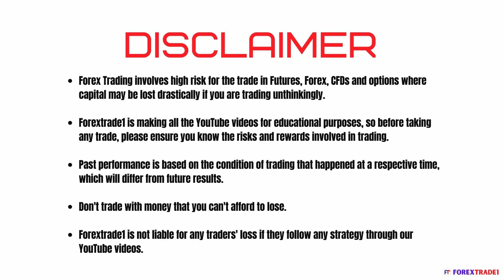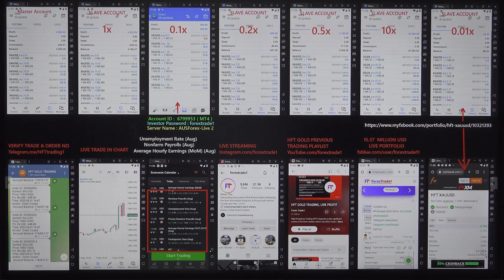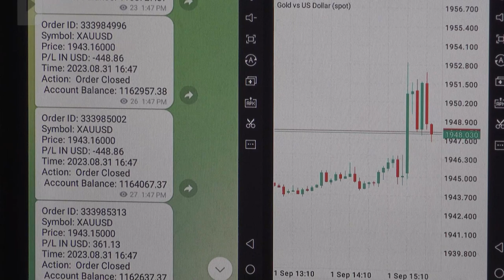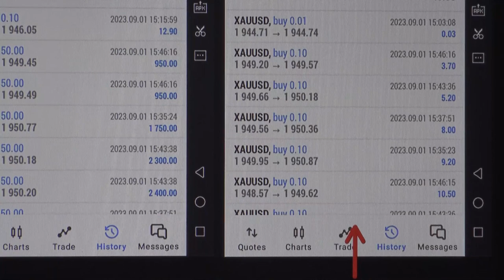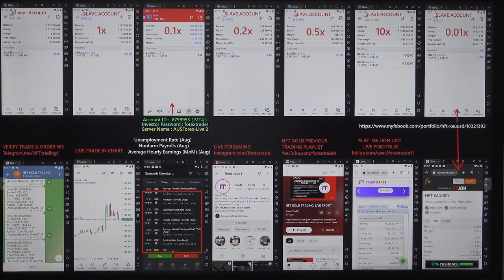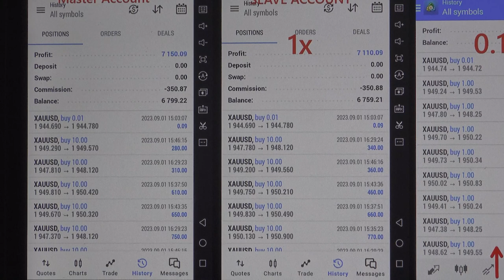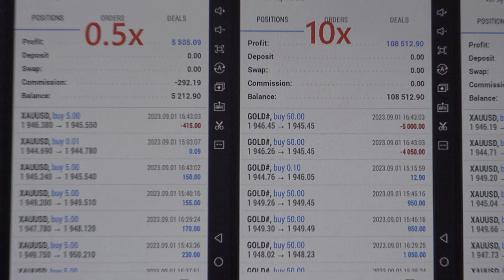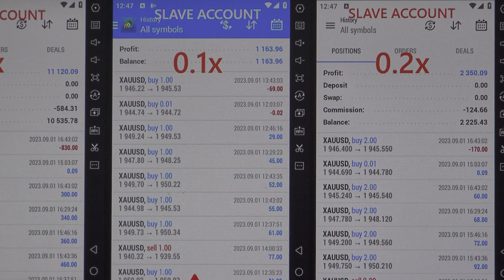HFT Trading today based on Nonfarm Payrolls & Average Hourly Earnings (MOM) Data - 01 09 2023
We have booked excellent profit by trading in the gold today.